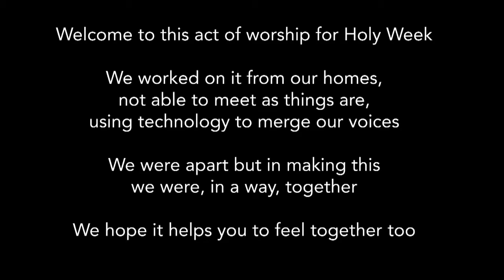Holy Week Thursday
Reflection for Maundy Thursday